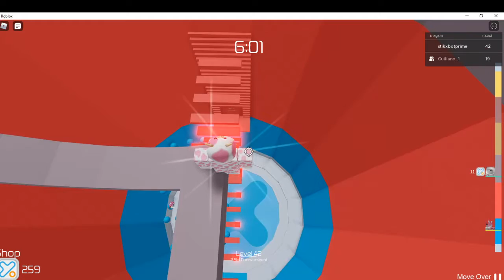Most Epic TOH round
"thats what i call a pinkleaf level threat"

"You may have heard of PinkLeaf, but have you heard of PinkCow?"